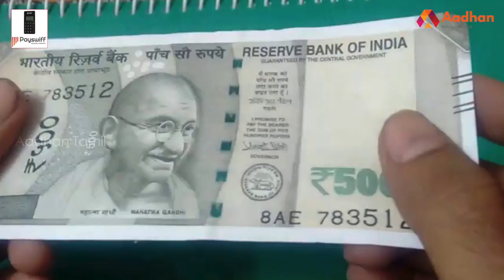மனங்களை வென்ற உண்மைக் காதல் | Aadhan Tamil